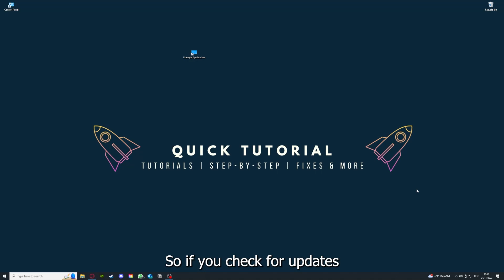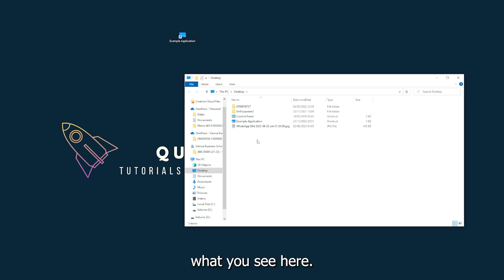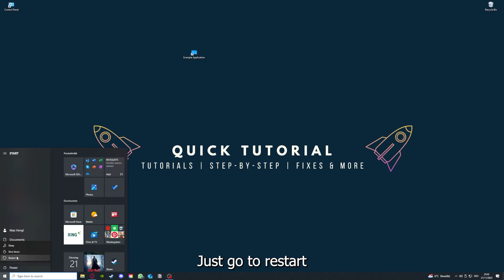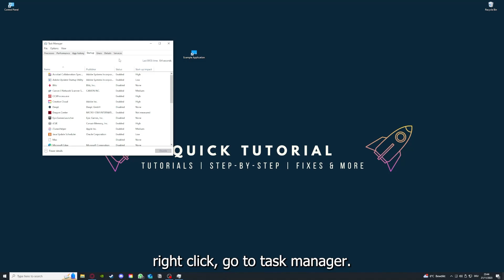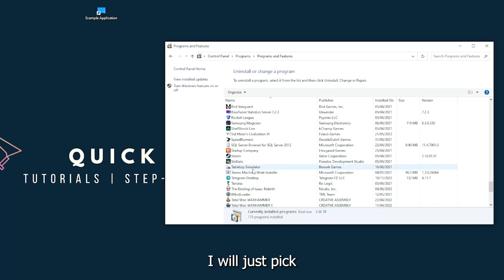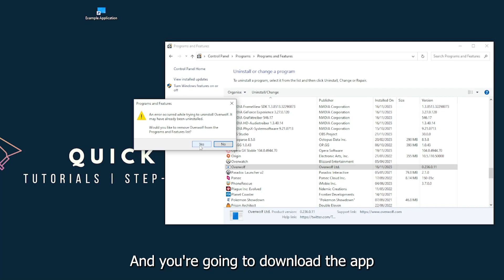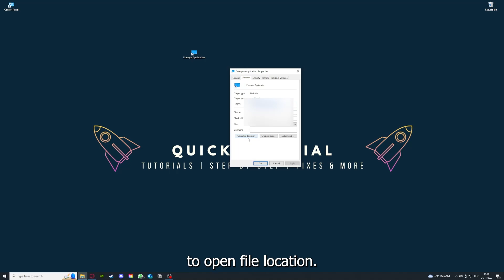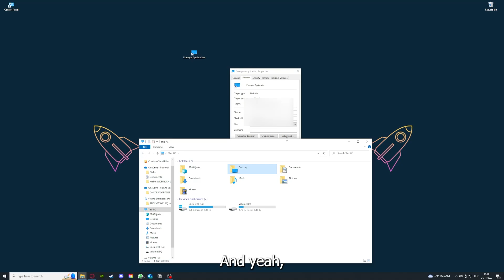FIREWATCH – How to Fix Crashing, Lagging, Freezing, black screen…– Full Tutorial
How to fix FIREWATCH
How to fix FIREWATCH crashing on pc
How to fix FIREWATCH crashing on ps5
How to fix FIREWATCH crashing on ps4
FIREWATCH crashing
FIREWATCH crashing pc
FIREWATCH crashing mid game
FIREWATCH crashing fix
FIREWATCH
How to fix Age of Empires freezing
FIREWATCH freezing
FIREWATCH freezing fix
FIREWATCH lagging
FIREWATCH lag
FIREWATCH Lag fix
How to fix FIREWATCH lagging
How to fix FIREWATCH lagging pc
FIREWATCH black screen fix tutorial
Resolving crashing in FIREWATCH IV0IV3
How to stop freezing in FIREWATCH
Troubleshooting FIREWATCH black screen
Fixing lag in FIREWATCH IV0IV3
Solving black screen in FIREWATCH
FIREWATCH troubleshooting for freezes
Preventing crashes in FIREWATCH
FIREWATCH freezes and black screen
Dealing with crashing in FIREWATCH
FIREWATCH black screen solutions
Fixing freezing in FIREWATCH
Troubleshoot FIREWATCH crashes IV0IV3
Solutions for black screen in FIREWATCH
Rescue FIREWATCH from crashing
FIREWATCH freezing and lagging help
Troubleshooting black screen in FIREWATCH
Fixing game crashes in FIREWATCH
FIREWATCH black screen troubleshooting
Preventing freezes in FIREWATCH
Resolving crashing and lagging in FIREWATCH
FIREWATCH troubleshooting for black screen
Fixing black screen and freezes in FIREWATCH
FIREWATCH crash fix tutorial
Troubleshooting freezes in FIREWATCH
FIREWATCH black screen fixes
Solving crashes in FIREWATCH
FIREWATCH black screen issues
Fixing black screen in FIREWATCH IV0IV3
Resolving freezing in FIREWATCH
FIREWATCH troubleshooting guide for crashes
Help! FIREWATCH keeps freezing
Help! FIREWATCH crashes and freezes constantly
FIREWATCH black screen and crash troubleshooting guide